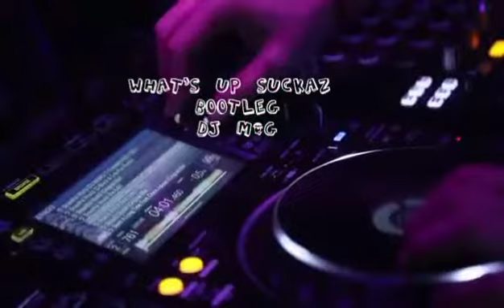2021年1月16日